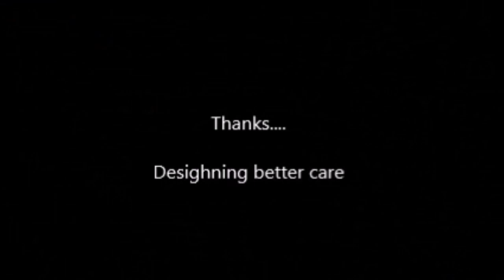How To Install Adjustable Bedside Table 1016P